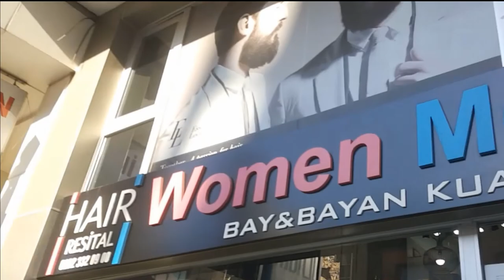SIRIN BABANIN SUCUKLARI !!!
ARKADASLAAAARRRR Selam ben MAK FortyOne yani Mehmet Akif Koc.

Sizler icin hazirladigim ilk VLOG Videomun Ücüncü kismindayiz, bu Videoda Istanbuldayiz ve Murat Karagüzel kardesimle bulusuyoruz,